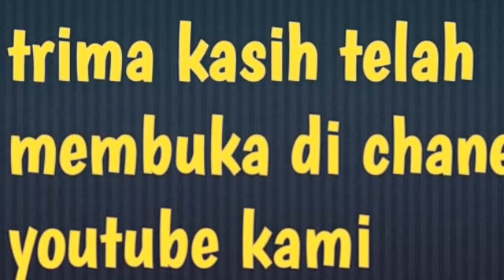PASAR HEWAN (( PASTY ))TERBESAR DI YOGYAKARTA (( PASTY))).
Pasar hewan hias((pasty)) yogyakarta jl.bantul. km.1